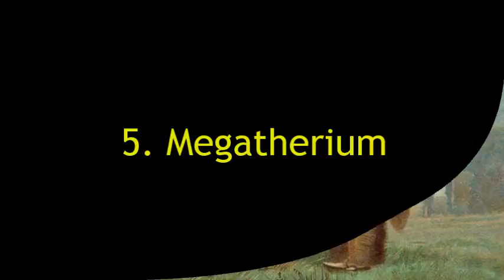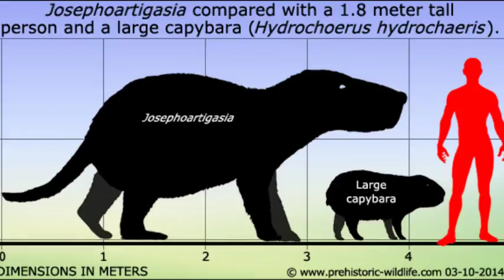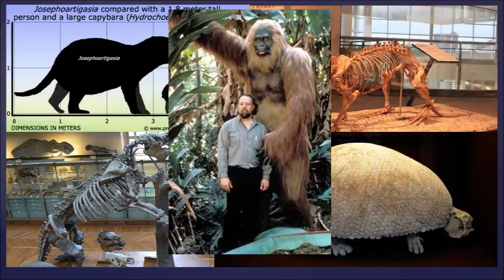5 Gigantic Pre-Historic Versions of Modern Day Mammals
When it comes to Giant animals, most of us are familiar with dinosaurs such as the Tyrannosaurus Rex or the brontosaurus. But have you ever heard of the 3-meter armadillo? Or the elephant-sized sloth? Probably not!

However, these are just a few of several gigantic versions of modern mammals we know today.

Heinrich Harder, LadyofHats, Eduard Solà Vázquez, PePeEfe, Charles R. Knight, Ghedoghedo, Wikipedia Loves Art photo pool on Flickr, Pavel.Riha.CB at English Wikipedia, Kuruc, Nobu Tamura, Prehistoric Wildlife, discott, Luis guardiola 816, Concavenator